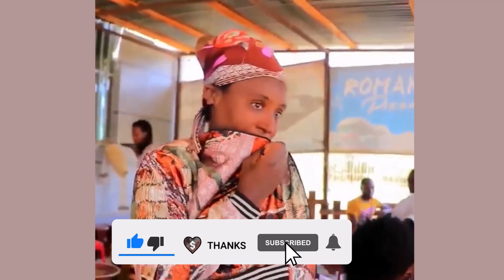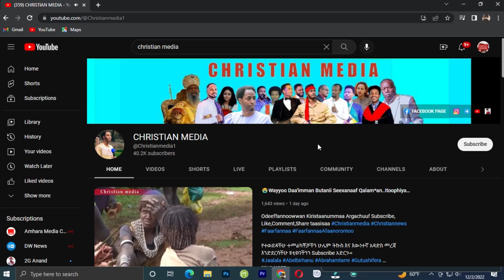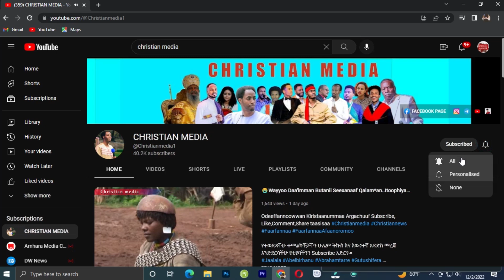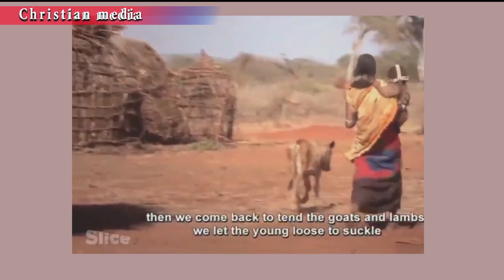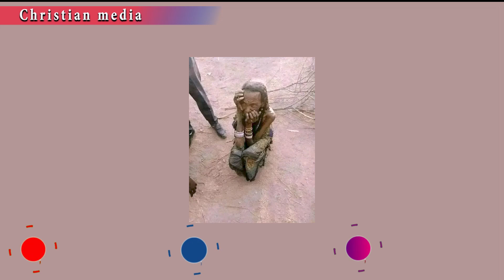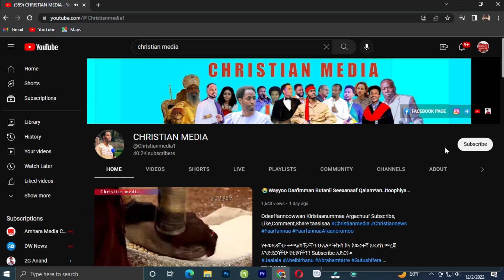😭Ayyoo Du'arraa Baraaruuf Booranatti imale Garuu Boqotanii eegan💔Garaa nama nyaata Christian media